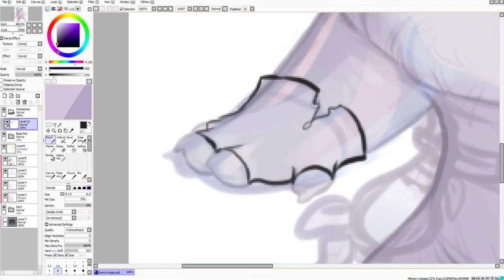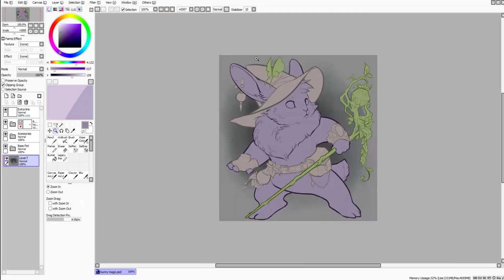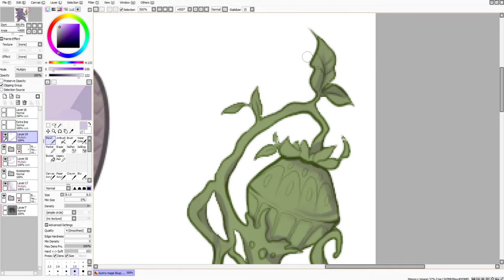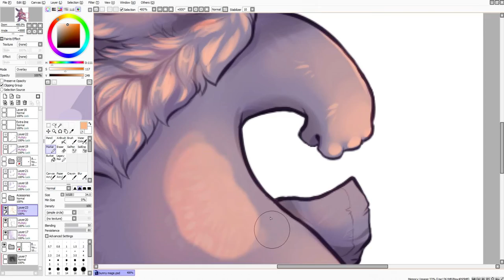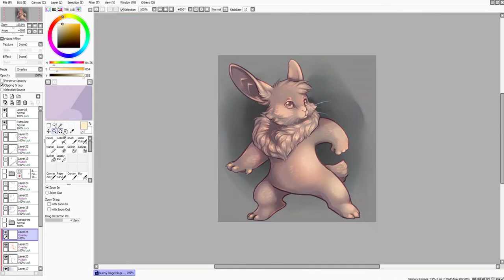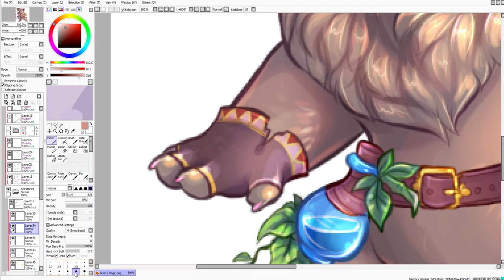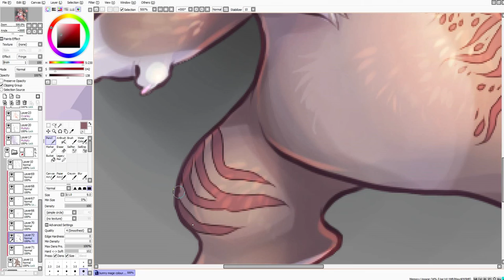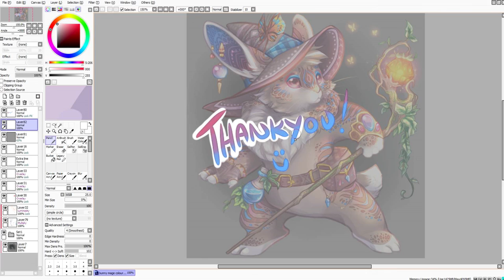Drawing The Little Magician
Cuddly animals have a high aptitude for magic ;}